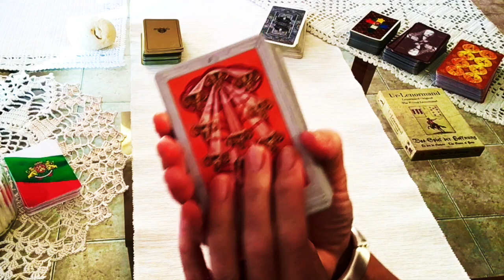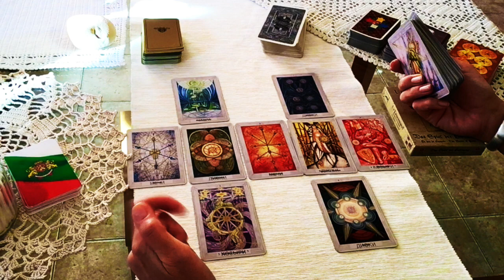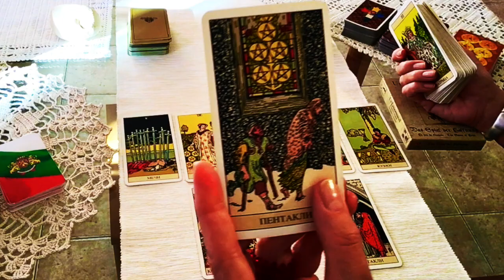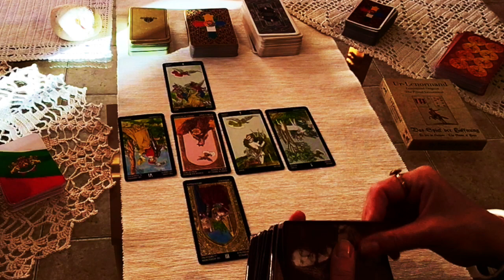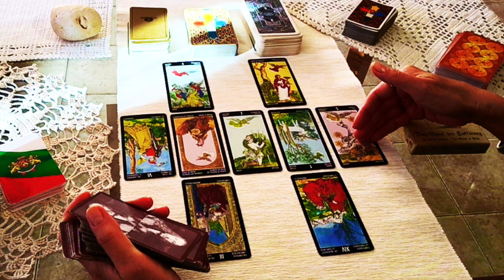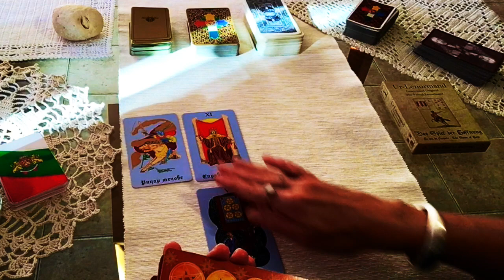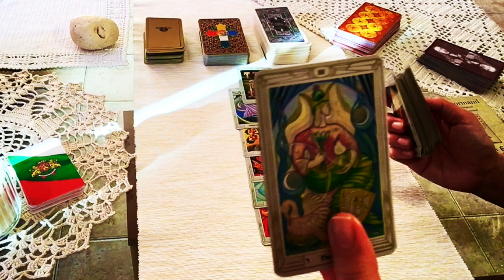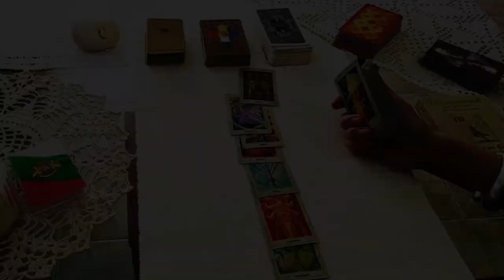Жизнь КОЗЕРОГА под микроскопом Таро-гадание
*Предсказание карт актуально на момент просмотра видео без привязки к дате публикации